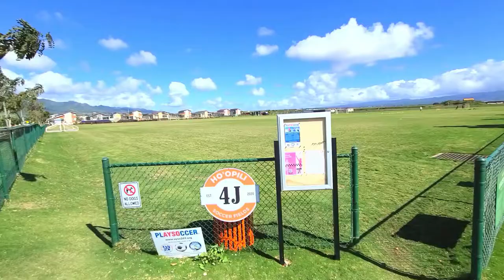91-1346 Uluahewa Street, Ewa Beach, HI 96706